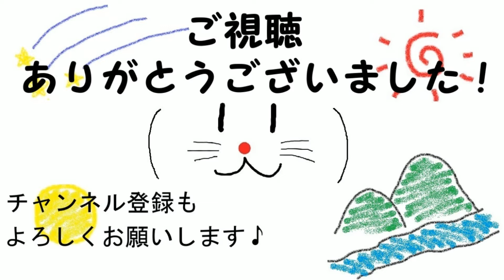暴力は…いけない…チョコボの不思議なダンジョンエブリバディ#9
チョコボの不思議なダンジョンEVERY BUDDY!の実況動画になります。